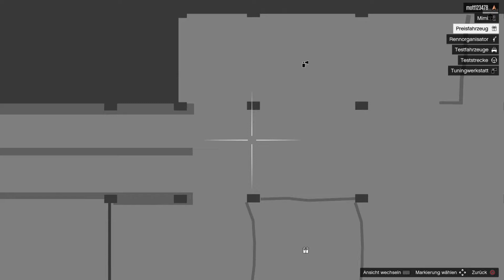Alle 4 Fundorte Der 4 Datenträger für den Mediaplayer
✅ Zockerbeast91 ✅

Mein Kanal hat natürlich noch viel mehr zu bieten, z.b fall Guys Monopoly und samstags ist Community Day.